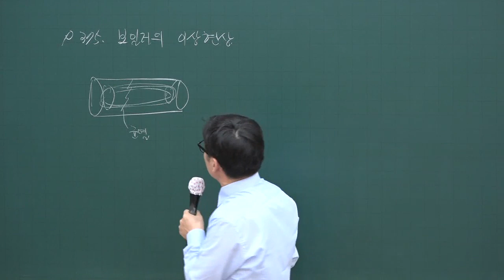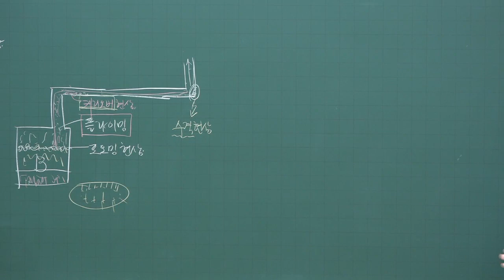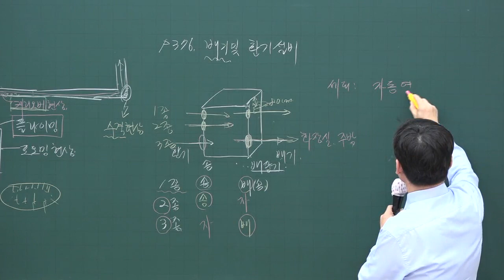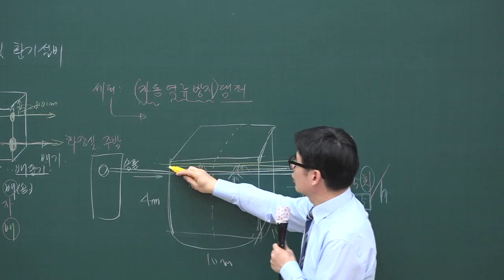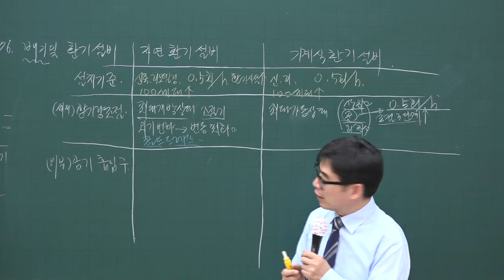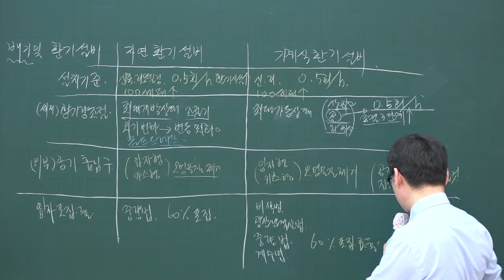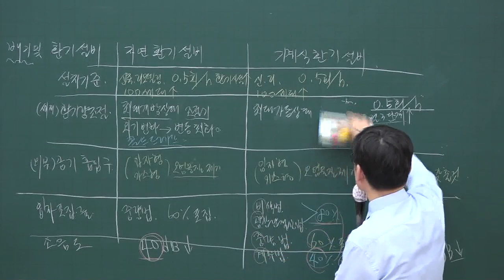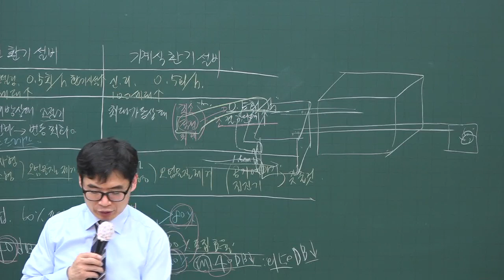[주전무] 2020년 주택관리사 관리실무 보일러 4-40